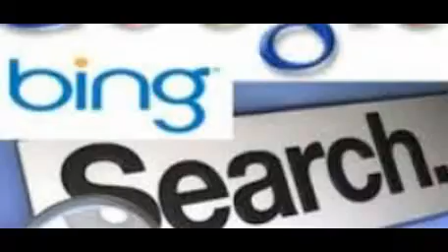site retargeting companies,